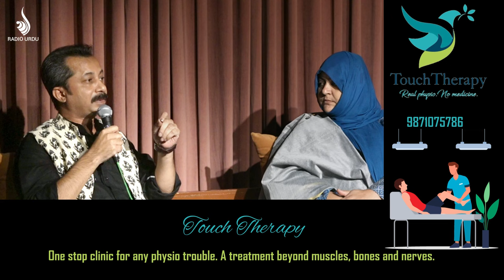Shayari Kya Hai - Part 1 -Dr. Farhat Nadir Rizvi & Babar Imam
An enlightening discussion about poetry where Dr. Farhat Nadir Rizvi and Syed Babar Imam engage in a conversation to define what is poetry.